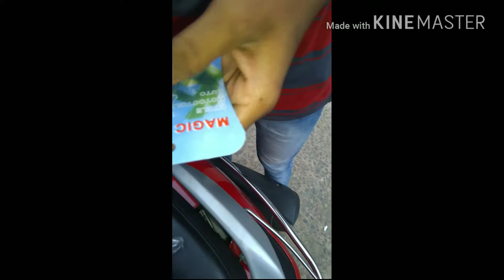Cheap Motion sensor light for Bike tyre in Amazon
Generic (Unbranded) Universal Car/Bike Tyre LED Light with Motion Sensor (Set of 4)

Amazon...